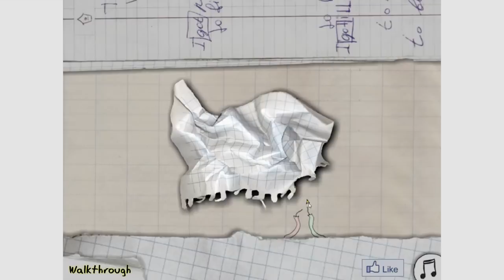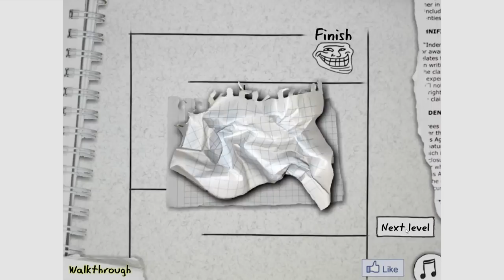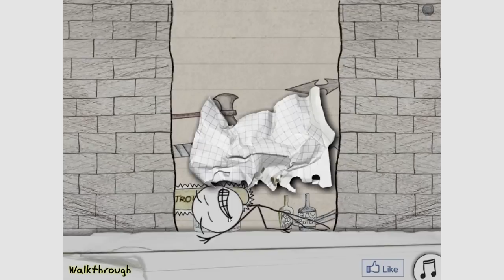Trollface на оба ваших дома! | Trollface Quest 1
Всем Бобра и Конфет.
Вас ждет - Trollface Quest 1
«Trollface Quest» — веселая флеш-игра в жанре «point and click». На каждом из 20 ее уровней вы должны решить загадки подбрасываемые вам одним жирным троллем.